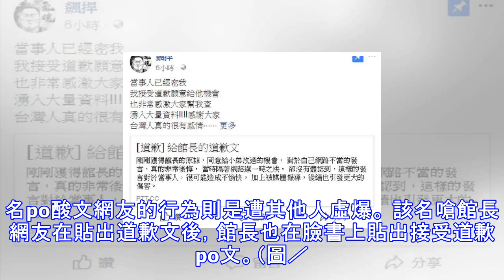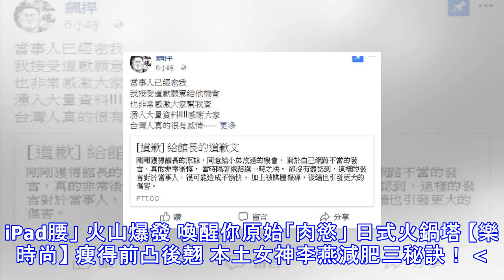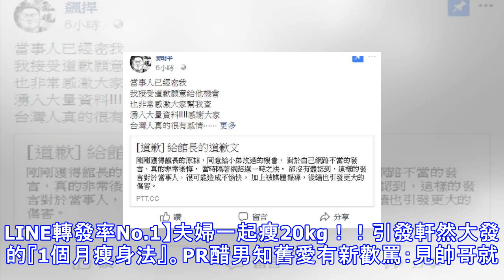嗆館長「老婆八大味很重」還不怕告 網友龜縮道歉被噓爆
嗆館長「老婆八大味很重」還不怕告　網友龜縮道歉被噓爆 網路紅人「館長」陳之漢的老婆開BMW X6到林口一間早餐店買早餐，老闆出言狠酸館長夫人「做偏的」事件暫告段落後，卻有一名網友又在PTT論壇上嗆「做過八大其實很正常」、「館長老婆確實八大味很重」，氣得館長回文「我絕對告」，這名網友一聽館長要告，隨後就發出道歉文，並獲館長原諒，該名po酸文網友的行為則是遭其他人虛爆。 該名嗆館長網友在貼出道歉文後，館長也在臉書上貼出接受道歉po文。（圖／翻攝飊捍粉絲頁） 這名網友表示，館長平常自己被講就抓狂，老婆被指「做偏的」，為什麼還不提告，實在很可疑，並挑明館長以前混過黑道，認識做八大的女生也很正常。他還說...